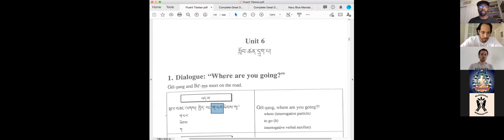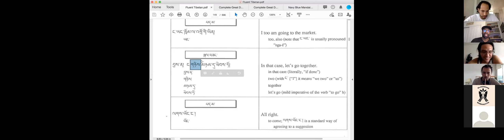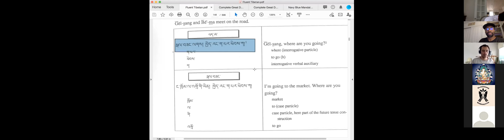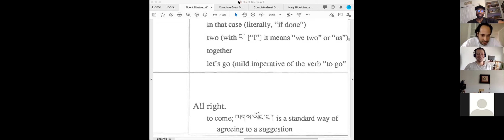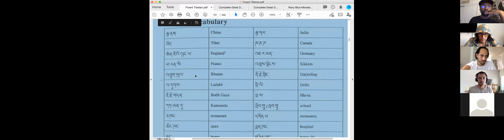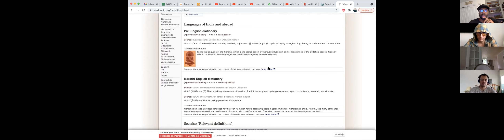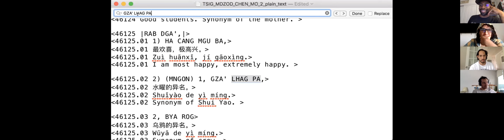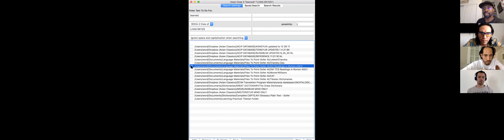Colloquial Tibetan 07 01 21